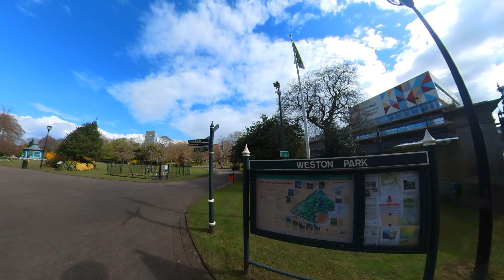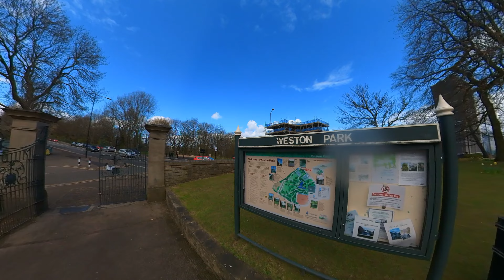WESTON PARK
A walk thru Weston Park